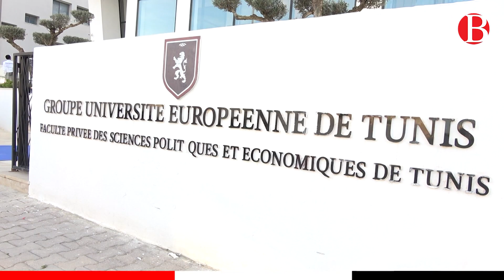Cérémonie de remise des diplômes ESELT - promotion 2022